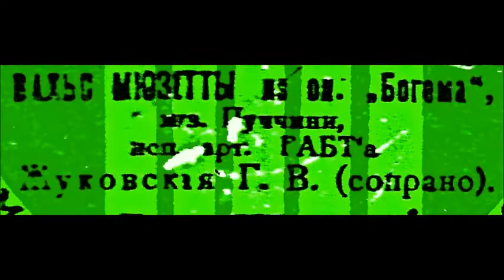Пуччини Вальс Мюзетты из оперы Богема Глафира Жуковская